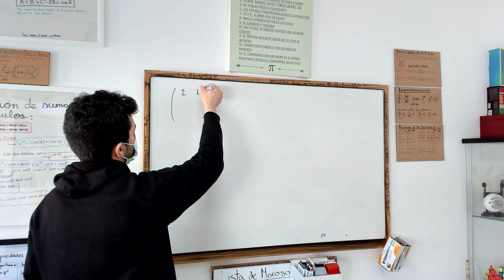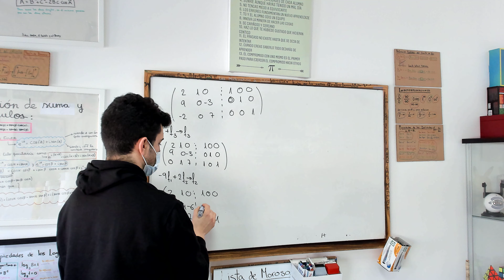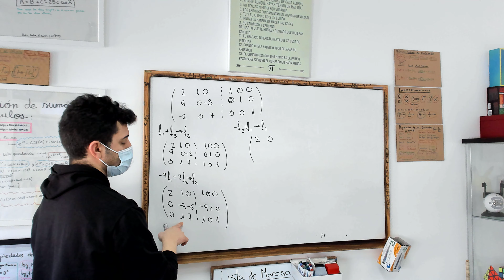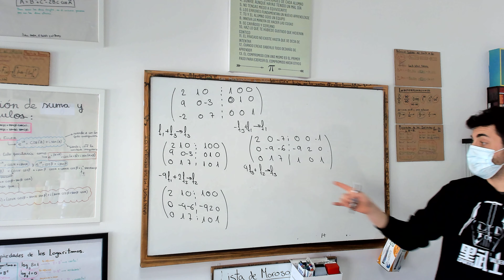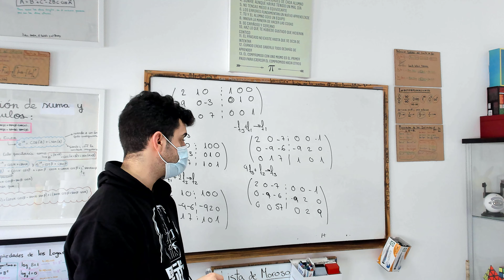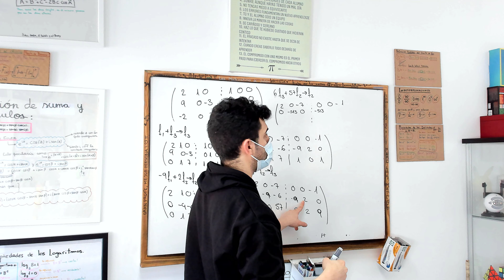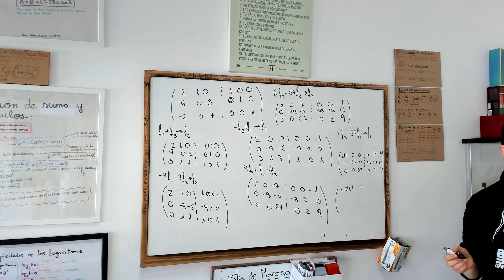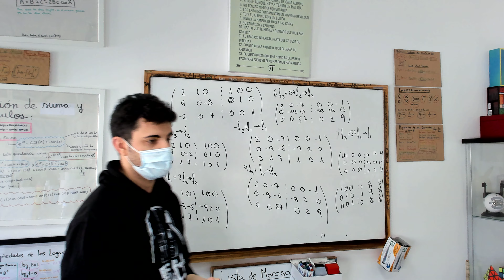Me equivoco en UN NUMERO, Inversa 3x3 por gauss ENCUENTRA EL error ¿DONDE ESTA?